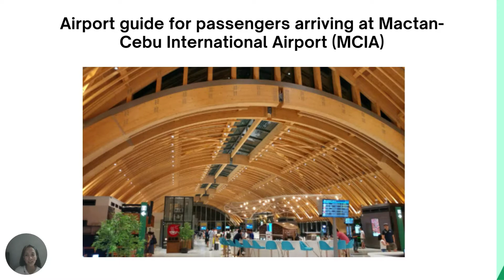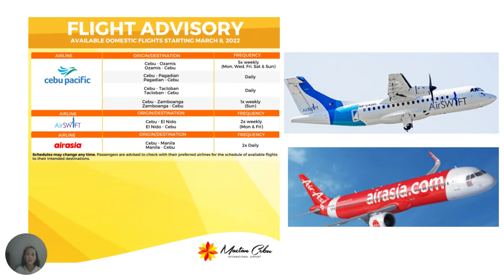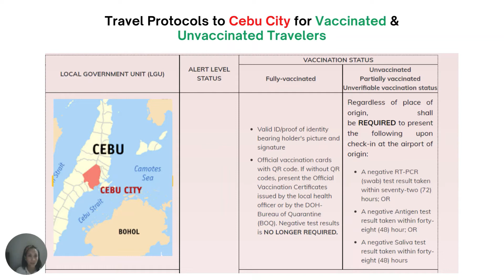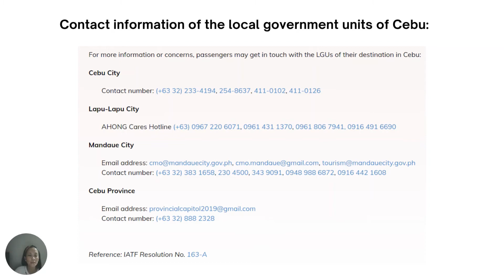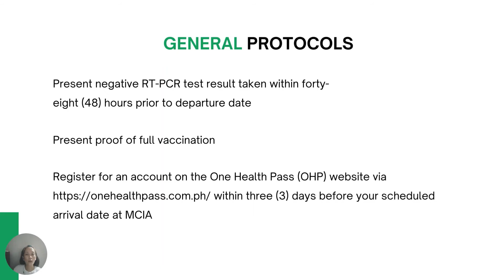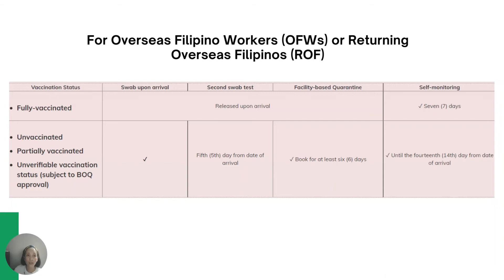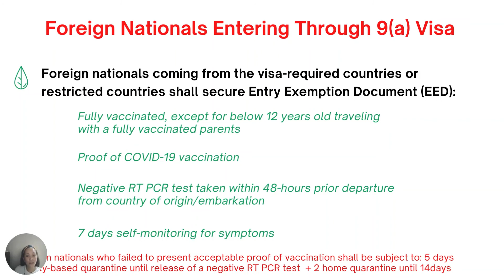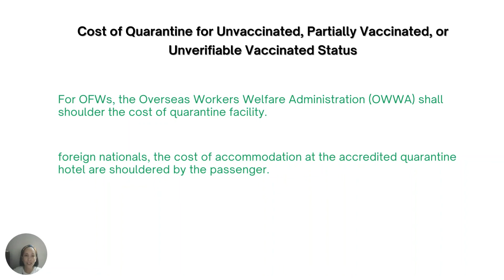LATEST INTERNATIONAL & DOMESTIC TRAVEL PROTOCOLS AT THE MACTAN CEBU INTERNATIONAL AIRPORT PHILS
Hello. This is Lovely and I welcome you all to my channel.

Topics discussed in this video is the latest update about the travel updates in the Philippines. Effective Feb 10, 2022, the Philippines is now accepting international tourists from visa-free countries under Executive Order 408 after two years of lockdown.

Included in this video are: who can now enter the Philippines, travel requirements, quarantine protocols, Filipinos who just recovered from COVID;

Thank you and hope all is well.